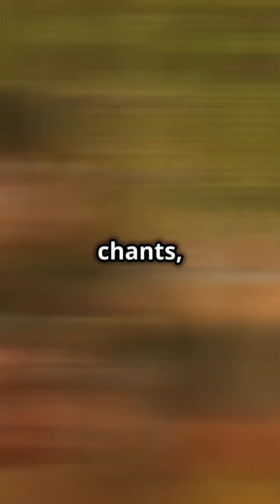Mystery of INDIAN Temple Acoustics & Sound Healing Wonders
Have you ever wondered why Indian temples feel so calming? This video explores the incredible science behind Indian temple acoustics and their connection to healing. Discover how ancient architects designed these temples to amplify sound vibrations, how chanting mantras in these spaces could calm the mind and body, and what modern research says about the health benefits of these frequencies. Learn how ancient India’s wisdom is now backed by science!

In this video, you’ll find answers to:
How were Indian temples designed to enhance sound?
Can sound vibrations really heal the mind and body?
What do modern studies say about temple acoustics and health benefits?

References & Bibliography:
Samaveda – Ancient Indian text on sound and chants.
Research by Harvard Medical School on the effects of sound vibrations on cortisol levels
The Temple Architecture of India by Adam Hardy – Insights into temple design and acoustic properties.
Publications on the Surya Siddhanta and temple acoustics: Various articles available in JSTOR and academic databases.